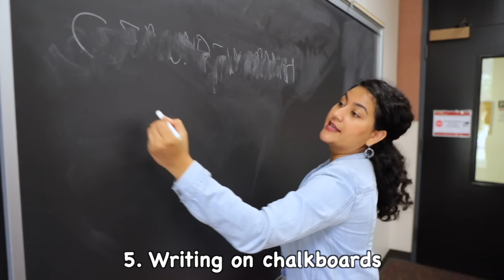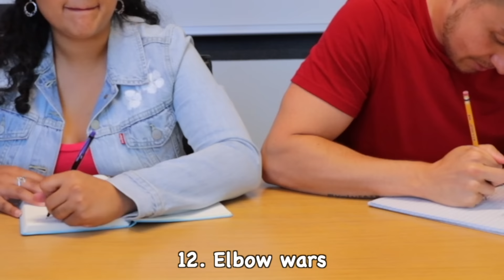12 Struggles of Being LEFT-handed | Smile Squad Comedy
Who knows the pain?! 😝😂

Follow Smile Squad on Facebook!

Our Smile Squad's mission is to brighten people's day and bring communities of people together! We create light-hearted, relatable, comedy skits every week.